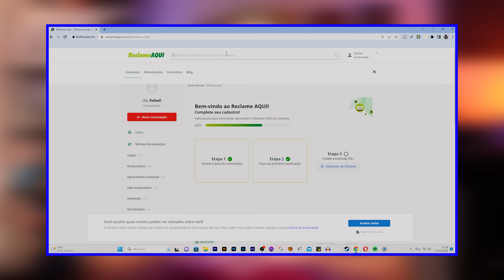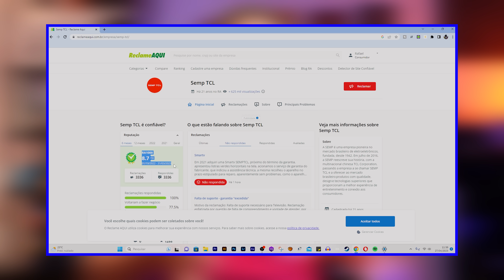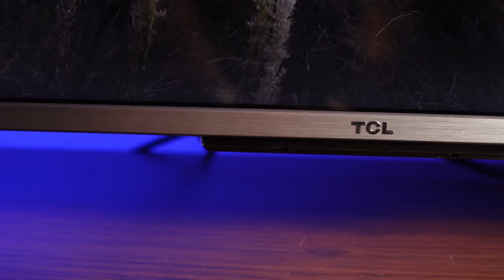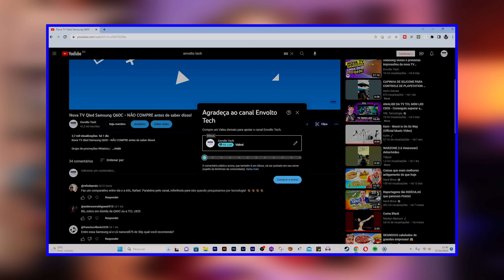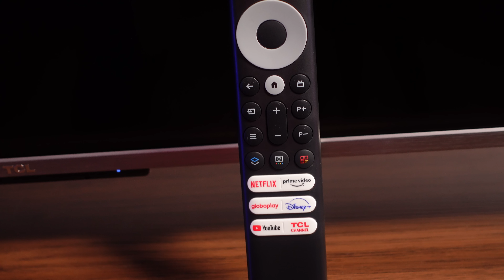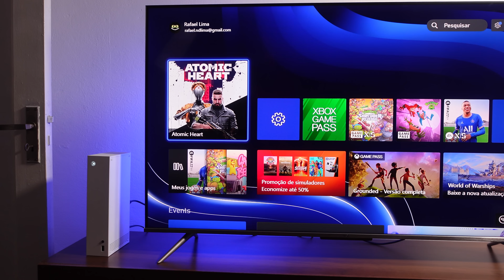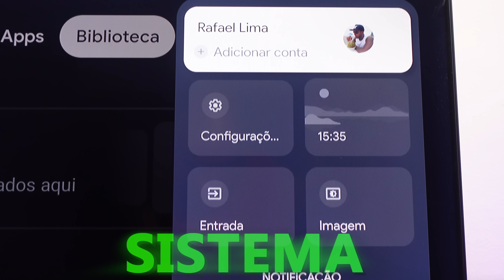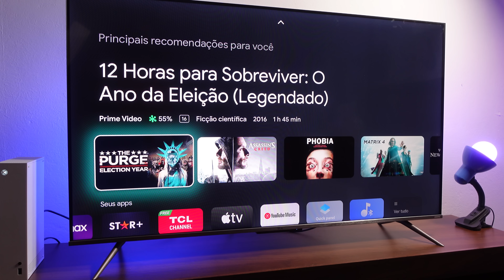TV 4K TCL QLED - SAIBA POR QUE VALE A PENA! C635